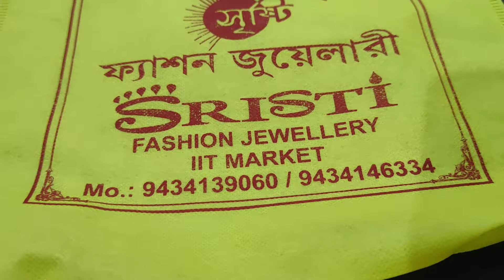Unboxing Pasting pola butterfly pendant under rs 10k cheapjewellery goldjewellerywithprice #